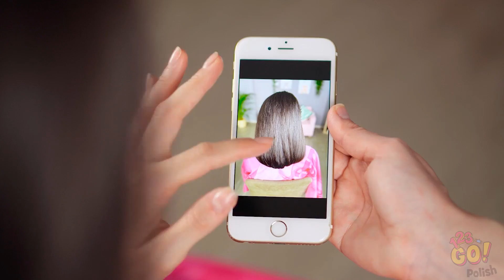GENIALNE HACKI I SZTUCZKI FRYZJERSKIE DLA DZIEWCZYN || Fajne fryzury i porady od 123 GO!